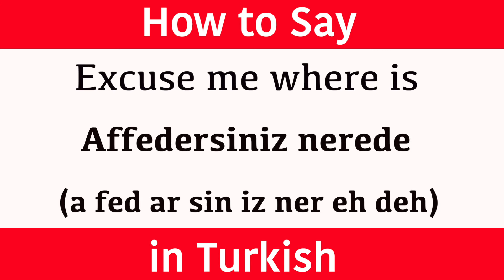How To Say "Excuse Me Where Is" in Turkish | Learn Turkish Fast With Easy Turkish Lessons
Learn Turkish and how to say "excuse me where is". (Pronunciation) in brackets for rapid learning. "Excuse me" in Turkish. Learn one Turkish phrase and one word daily. This new series teaches a new word and phrase every day to help build your vocabulary quickly. The words and phrases are spoken to help with the pronunciation. The Turkish word is written so you build up your grammar fast and the pronunciation is also clearly displayed in brackets so you can see exactly how the words sound. This new series has been created to accelerate Turkish language skills for adults and help them become confident and comfortable when speaking and understanding this amazing language from Turkey.

A fantastic website for adults and also for all Jingle Jeff's crazy videos